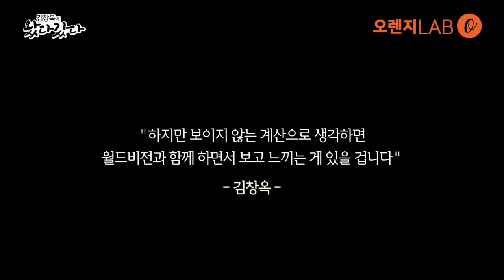당신 삶의 결정권자는 누구인가요 [김창옥이 왔다갔다 Ep.8] | Worldvision 월드비전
[김창옥이 왔다갔다]는
월드비전, 포프리쇼 그리고 김창옥 교수가 함께
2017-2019년 제주도, 스리랑카, 우간다를 오가며
유쾌하게 세상과 소통하는 힐링 강연쇼입니다.